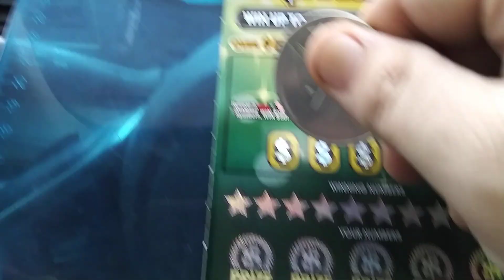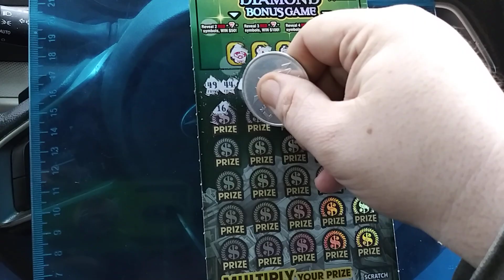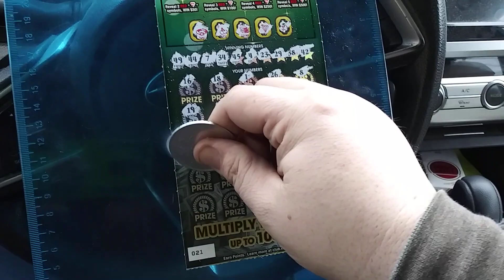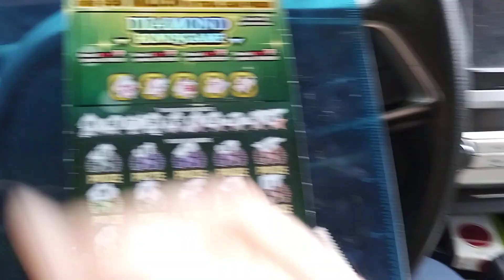$25 Scratch ticket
trying my luck on at 25 dollar scratch ticket. the most expensive ticket in our great state of Maine.